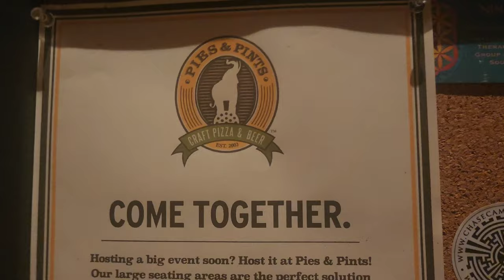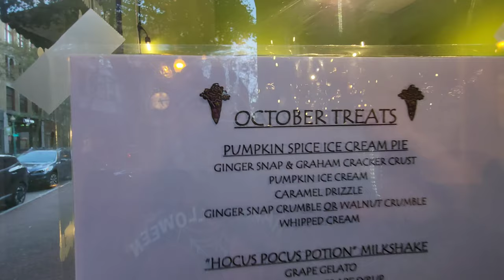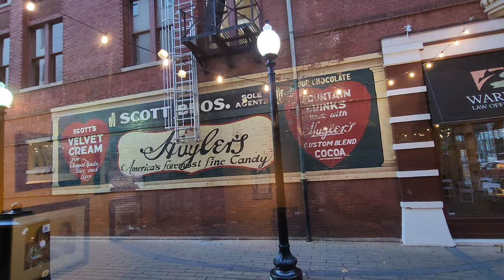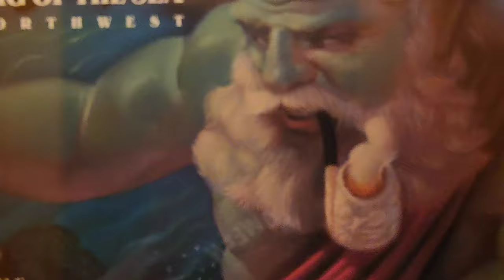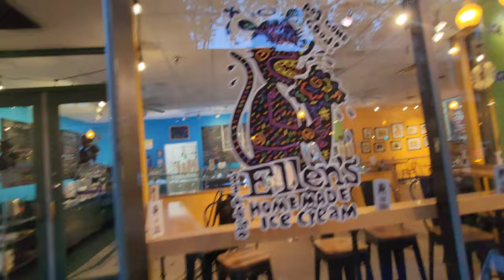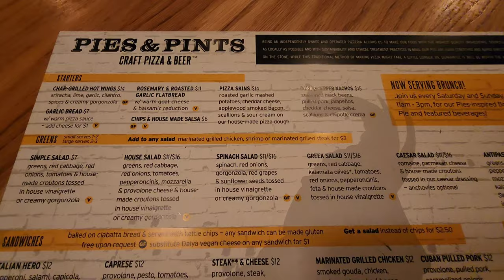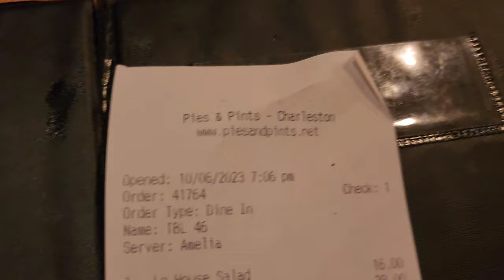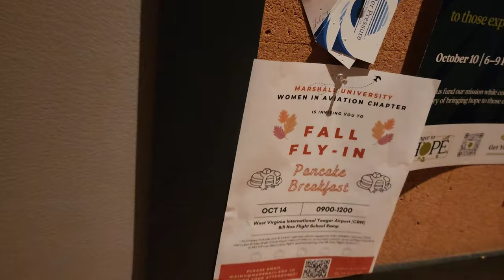Pies & Pints Pizza + Ellen's Homemade Ice Cream | Charleston, WV